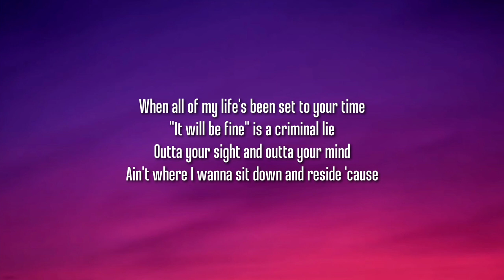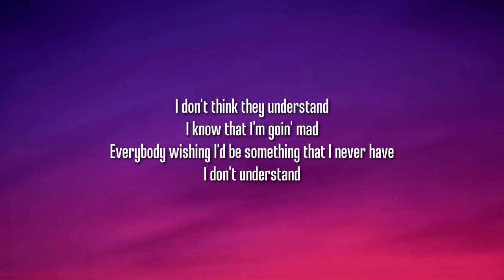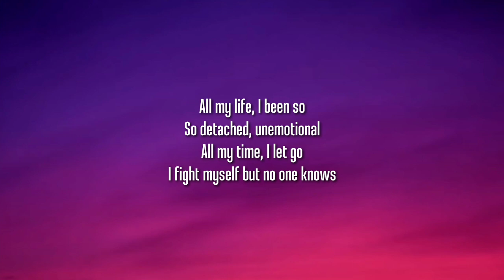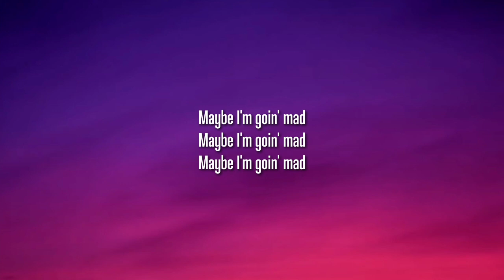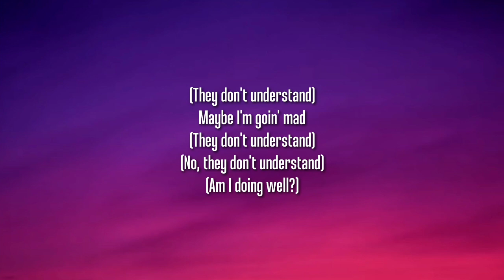YUNGBLUD - Mad (Lyrics)